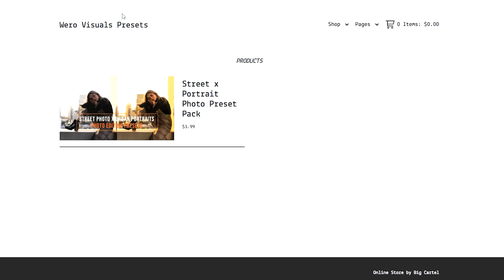How much I made as a small Youtuber under 500 Subscribers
Ever wonder how much a small youtuber under 500 subs makes? In this video I break down the revenue streams that I have attempted and what has worked for me. Being a small youtuber makes it harder to make money but not impossible.

-Sony a6400 Body Only:

-Sony a6400 w/16-50 kit lens (I bought this one)

-Sony 18-105 f4:

-Sony 50mm f1.8 oss E-mount:

-Sigma 30mm 1.4 E-mount:

-Sigma 16mm 1.4 E-mount:

-Sony Sonnar 24mm 1.8 E-mount:

- Meike battery grip for a6400: